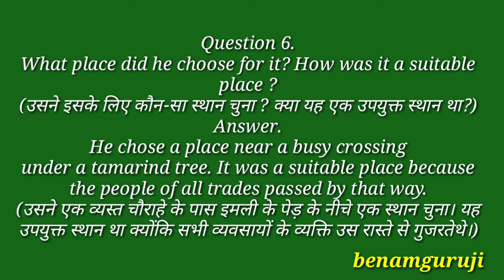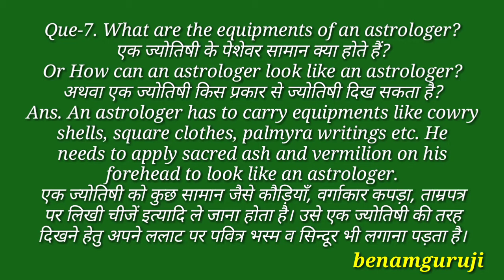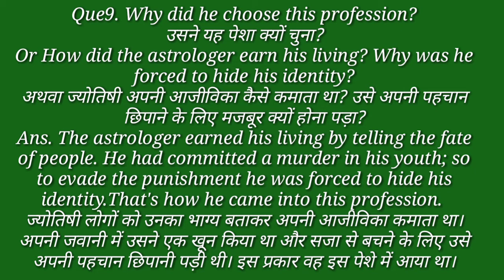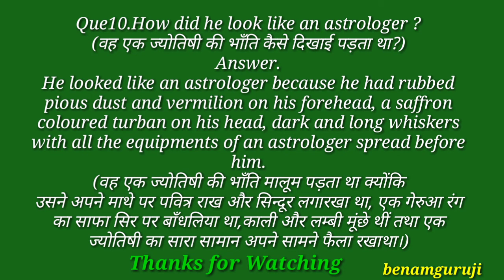an astrologer's day | question answer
link -